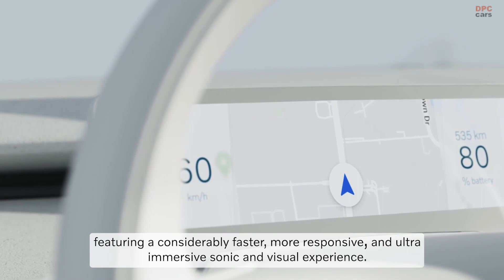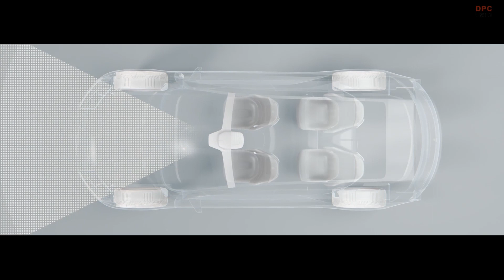Volvo unsupervised autonomous driving feature Ride Pilot to debut in California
Volvo Cars will introduce its unsupervised autonomous driving feature Ride Pilot to customers in the state of California first.

By building on an industry-leading safety standard that will feature in Volvo Cars’ next generation of pure electric cars, Ride Pilot aims to free up more time for customers and make driving a Volvo even more convenient and enjoyable.

Once it has been verified as safe for use on highways, Ride Pilot is planned to be available as an add-on subscription on the company’s forthcoming fully electric SUV. This new flagship car for the company will be revealed later this year.

On its next generation of cars, Volvo Cars is setting a new standard for safety, with over-the-air software updates in combination with a state-of-the-art sensor set-up. The software is developed by autonomous driving (AD) software company Zenseact together with Volvo Cars’ in-house team of developers, and developers from Luminar, one of its technology partners. The sensor set-up consists of more than two dozen sensors, including Luminar’s cutting-edge Iris LiDAR sensor, which work hand in glove with the developed software.

“We are proud to announce the planned US launch of our first truly unsupervised autonomous driving feature, as we look to set a new industry standard for autonomy without compromising safety,” said Mats Moberg, head of research and development at Volvo Cars. “Having Zenseact’s brand new AD software and Luminar’s LiDAR standard in our new fully electric SUV is a game-changer for Volvo Cars, as well as for automotive safety and autonomous driving.”

While this software-sensor combination, and the safety it enables, will be standard, available from day one on Volvo Cars’ forthcoming fully electric SUV and improve over time, Ride Pilot will only be made available to customers once it has gone through Volvo Cars’ rigorous verification and testing protocol. This includes validation of the technology as safe for use on highways in a number of varying conditions.

As part of this verification process, Volvo Cars is already testing autonomous driving functionalities on roads in Sweden together with Zenseact, and collecting data across Europe and the US. By the middle of this year, the company intends to begin testing on roads in California*, where the climate, traffic conditions and regulatory framework provide a favourable environment for the introduction of autonomous driving.

“Delivering a new safety standard for the industry requires a level of rigorous testing and verification that will expand globally,” said Ödgärd Anderson, CEO of Zenseact. “Zenseact AD software plays a key role in this new standard and in the journey towards zero collisions.”

Once it has been verified as safe and all necessary approvals have been secured, the company’s ambition is to introduce Ride Pilot in California first, before gradually rolling out in other markets and regions around the globe.

By using Ride Pilot, drivers will be able to free up time while driving, and spend it on secondary activities like reading, writing, working or socialising. The feature can also help drivers arrive at their destination rested and recharged, by reducing the mental strain that may come with driving, especially in traffic jams or heavy traffic.

The name ‘Ride Pilot’ implies what the driver can expect: when the car is driving on its own, Volvo Cars takes responsibility for the driving, offering the driver comfort and peace of mind.

Luminar’s LiDAR sensor will complement five radars, eight cameras and sixteen ultrasonic sensors in Volvo Cars’ upcoming fully electric SUV. This standard sensor set-up provides excellent vision and perception reliability. Together with continuous, over-the-air software rollouts the system will ensure full redundancy and enable Volvo Cars to achieve safe autonomous driving with Ride Pilot.

“Luminar’s vision is to democratize next-generation safety and autonomy, and we’re already seeing this become a reality with the first vehicle launching on Volvo’s new platform” said Austin Russell, Founder and CEO. “With Luminar as standard on every vehicle, their next SUV has the opportunity to be the safest vehicle on the road.”